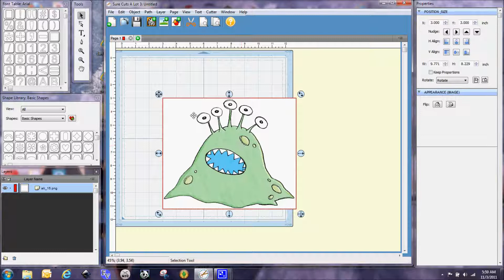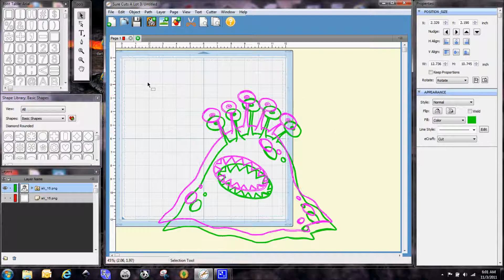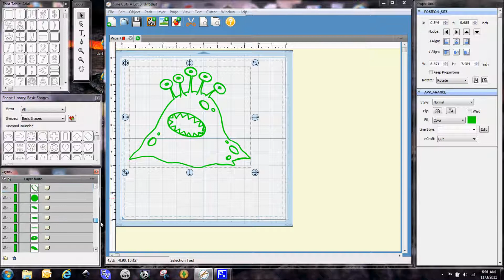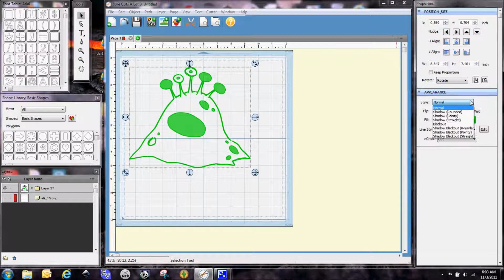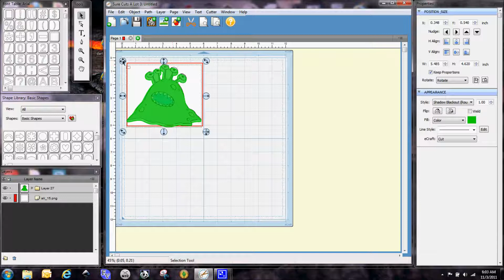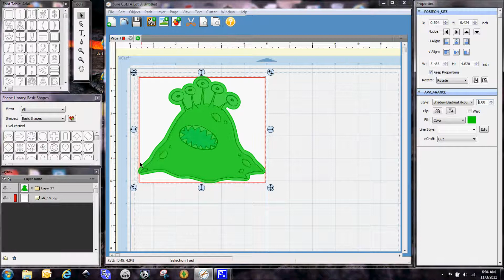Print and Cut with the eCraft using SCAL 3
Using the Hinge Method as demonstrated in this video but using the Sure Cuts A Lot 3 software